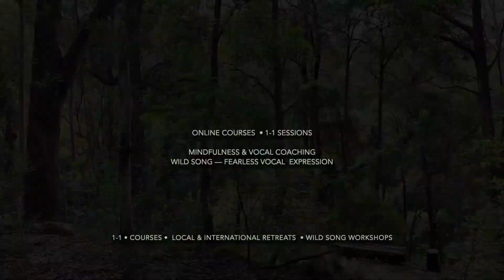Life on a Silver Platter – Spoken Word / Song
Every human has a mysterious effervescence that is their souls light, beyond the body, beyond the mind, beyond the conditioning of should's and shouldn'ts, things accumulated, successes and failures. This is just a story... my story, in this human skin bag... of finding that light inside.

It has shaped my life in the most unexpectedly blessed way, to make the choice to play as a child, in love with the world, a world that we get to experience for but a moment. What really matters when it's all said and done?